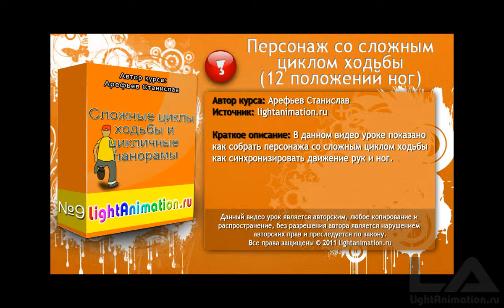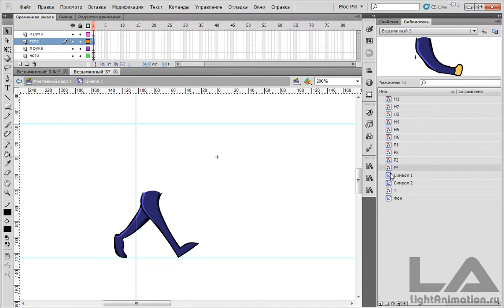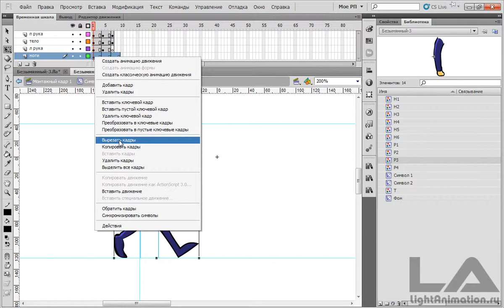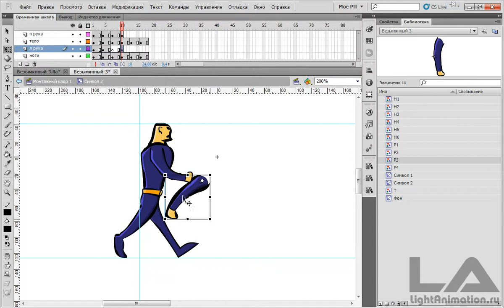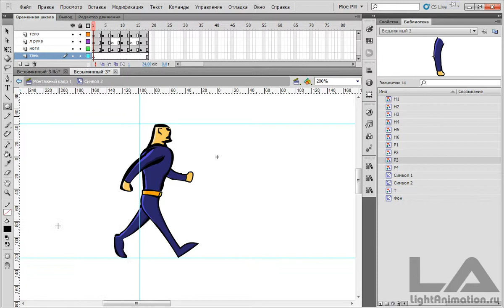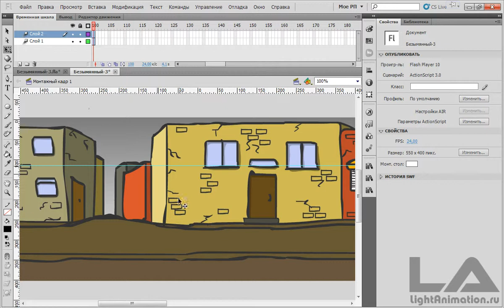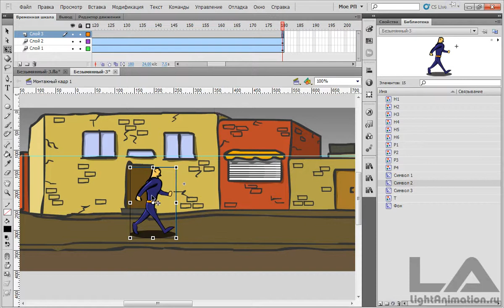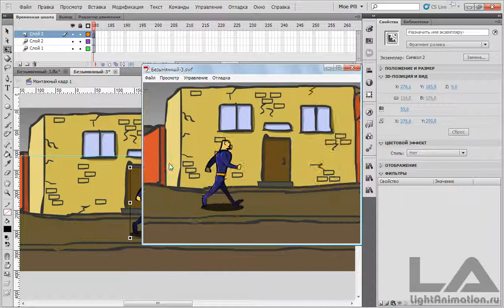3-Персонаж со сложным циклом ходьбы (12 положений ног)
В данном видео уроке показан персонаж со сложным циклом ходьбы.